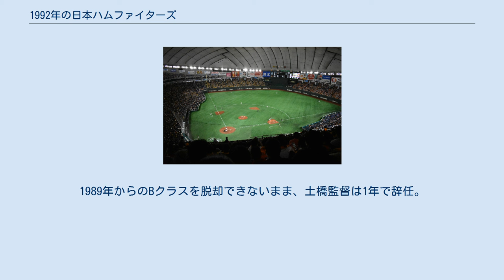1992年の日本ハムファイターズ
1992年の日本ハムファイターズ（1992ねんのにほんハムファイターズ）では、1992年の日本ハムファイターズの動向をまとめる。
 この年の日本ハムファイターズは、土橋正幸が1973年にシーズン途中から後期のみ監督を務めて以来、2回目の監督を1年だけ務めたシーズンである。
 1981年以降優勝から遠ざかるチームの立て直しのため、1973年の後期に監督を務めた土橋正幸がこの年から再び就任。
19年ぶりに指揮をとった土橋新監督のもと4月を勝ち越すなど、チームは好スタートを切った。
その後5月に借金生活に入るものの持ち直し、1988年以来4年ぶりのAクラス入りが期待された。
しかし、8月以降大きく負け越しオリックス・ダイエーに抜かれて5位に転落。
終盤は最下位転落の危機に見舞われたが、ロッテの追い上げを振り切って辛うじて5位を死守した。
投手陣では広島からトレードで移籍して14勝をあげた金石昭人がローテを守り、また守護神には前年台頭の白井康勝が控えたが、エースの西崎幸広が内転筋の故障に苦しみ、柴田保光も援護に恵まれず、共に6勝止まりでチーム防御率は3.72から4.20へ低下。
打撃陣は主砲のマット・ウインタースやルーキーの片岡篤史、ベテラン大島康徳の活躍が目立っただけでそれ以外の選手は不振に終わり、チーム本塁打は99本の4位だった。
8年ぶりの最下位こそ免れたが、9月30日には本拠地・東京ドームで西武に5-14で敗れ、森祇晶監督の3年連続胴上げを許す屈辱を味わった。
1989年からのBクラスを脱却できないまま、土橋監督は1年で辞任。
後任の監督選びは難航したが、大沢啓二球団常務が大社オーナーの説得に折れる形で再び就任した。